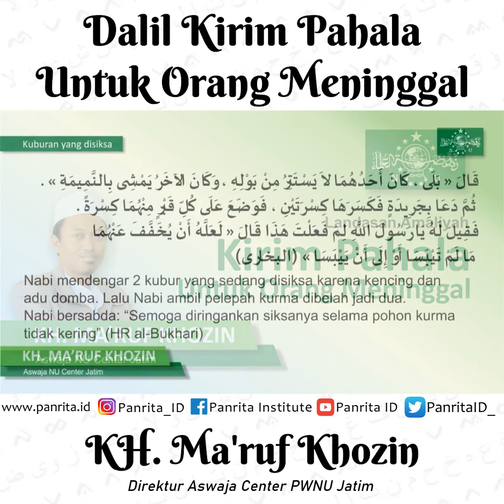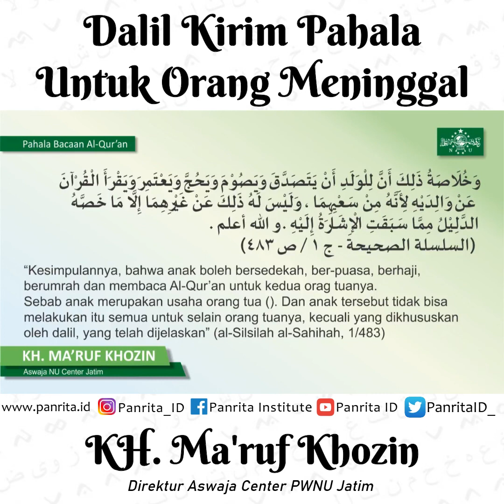Dalil Kirim Pahala untuk Orang Meninggal | KH. Ma'ruf Khozin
Dapatkan Video-video Tanya Jawab Lainnya di Link Berikut